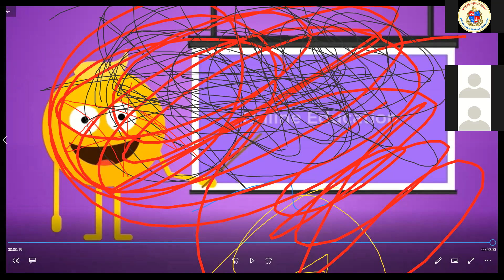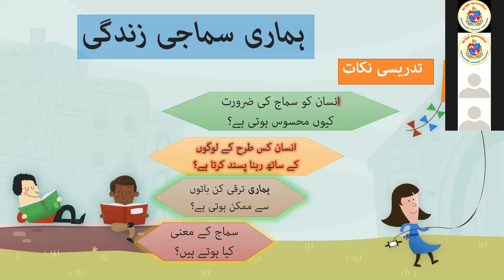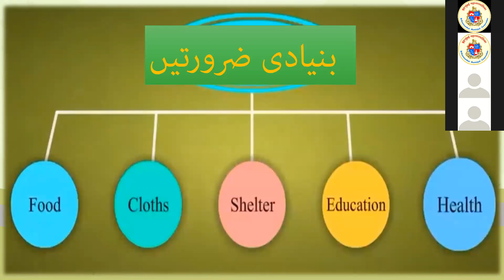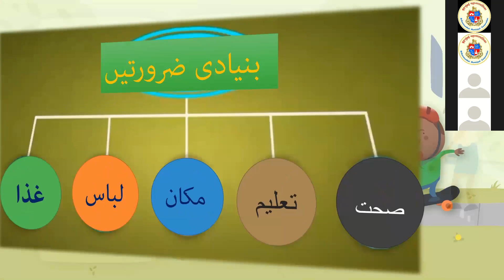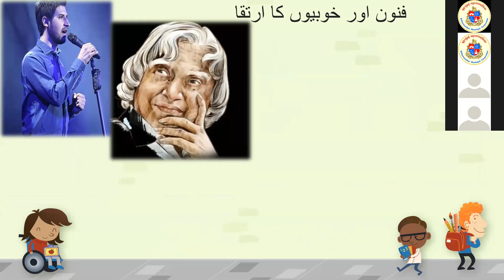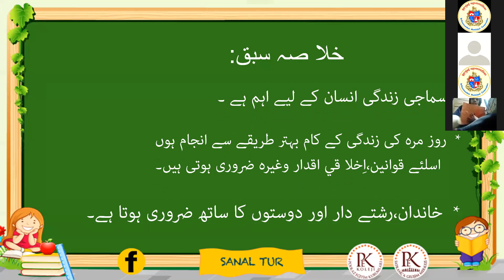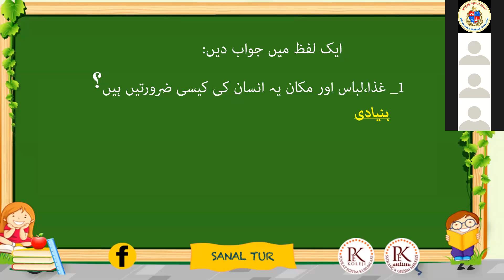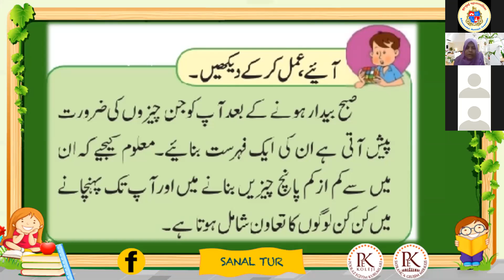Subject: Civics Topic : Humari Samaji Zindagi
Subject: Civics
Lecture Topic: Humari Samaji Zindagi
Teacher: Sayed Fauziya Qamar Abbas